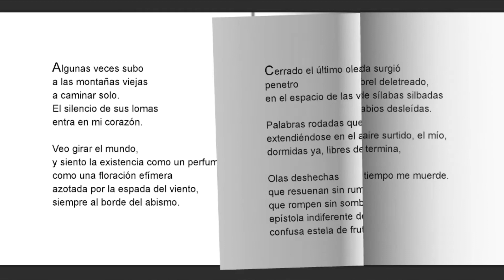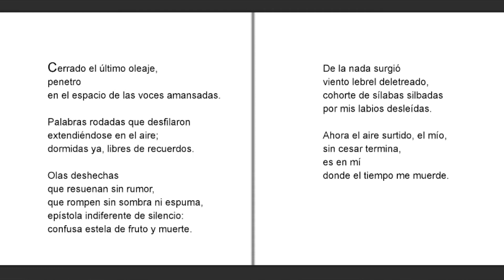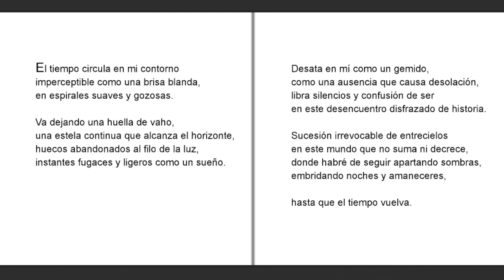"Hasta que el tiempo vuelva" Carlos Doñamayor